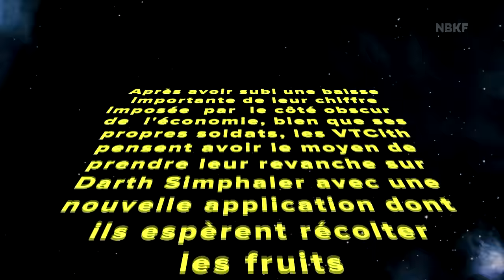Uber Wars: Épisode III La revanche des VTCith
Les VTC veulent du liquide, du cash money